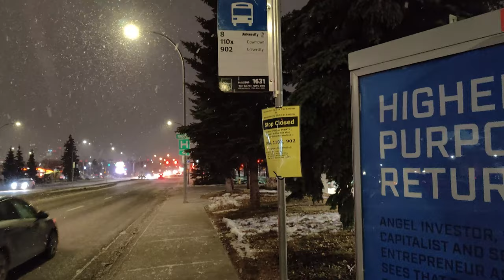Our Home in Edmonton Canada | Home Tour | Finally Got the Keys | Extreme Winter | VJ and Pooja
Hi All,
I am sharing the tour of of our rented home in Edmonton Canada. We finally got the keys for this and will be shifting here soon.